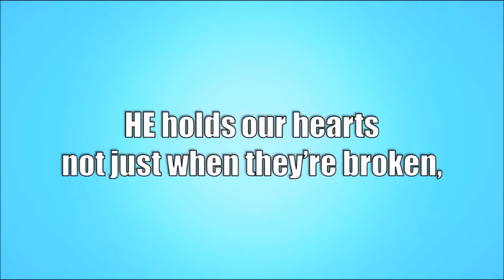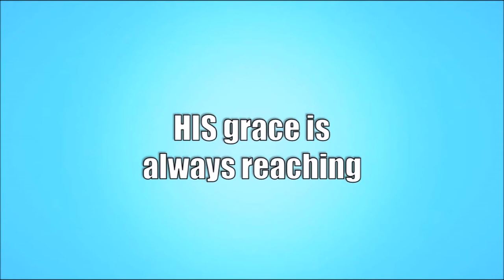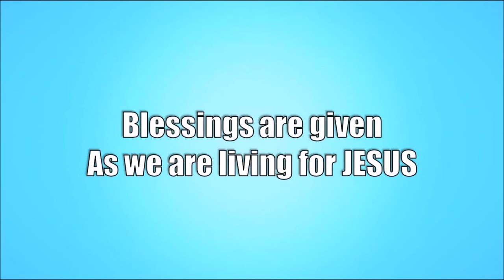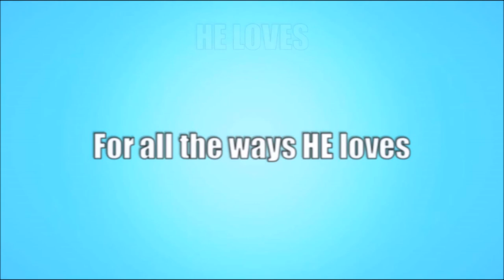ALL THE WAYS HE LOVES US - Moriah Peters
"All The Way He Loves Us"

He takes darkness and turns it into light
He takes sorrow and makes it alright
He holds our hearts not just when their broken, no
We're in His arms and He will never let us go
He's our Father, we're His children

From the sun coming up to the sun going down
Every breath we breathe in and breathe out
Blessings are given as we are living for Jesus
He's the beginning and He is the end
He will be faithful again and again
We give Him praise for all the ways He loves us

Who would come down from a heavenly throne
To be humbled and to make our world His home?
What redemption, oh, He chose a cross to save
What affection, He died in our place
His grace is always reaching

He gave His life away
We worship unashamed

For all the ways He loves us

He loves, he loves, he loves, he loves
He loves, he loves, he loves, he loves us